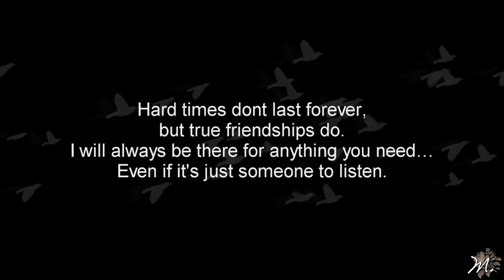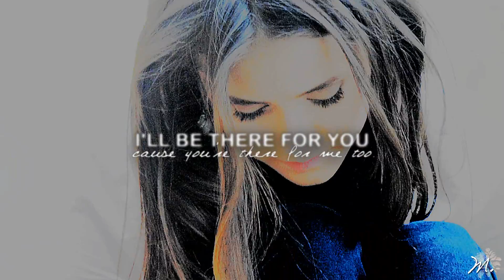I'll be there for you; multifemales (dedication)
»{HD please!}
Comments make me really happy :D
So please comment and let me know what you think about this :)

For Teresa and Mary

 When the rain starts to pour
I'll be there for you
Like I've been there before
'Cause you're there for me too"

Qualsiasi cosa succederà io ci sarà sempre per voi. Siete i miei angeli e davvero non saprei cosa fare se non ci foste voi. Sono felicissima di avervi incontrato e vi voglio davvero un bene dell'anima. Spero vi piaccia, è fatto con il cuore. Appena ho sentito questa canzone ho subito pensato a voi, non riesco ad immaginare a nessun'altro.

» fandom: Anne Hathaway, Ashley Benson, Blake Lively, Candice Accola, Claire Holt, Emma Stone,Jennifer Lawrence, Leighton Meester, Lucy Hale, Mila Kunis, Nina Dobrev, Rachel McAdams, Sophia Bush,Troian Bellisario.
» program : Sony Vegas pro 12
» coloring: mine
» song: pm me ;D